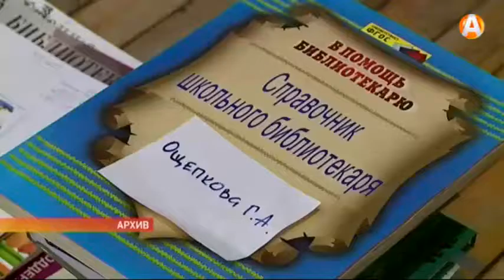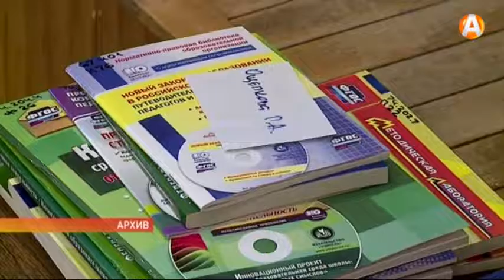Дни Росcийско-норвежского сотрудничества пройдут в Печенге